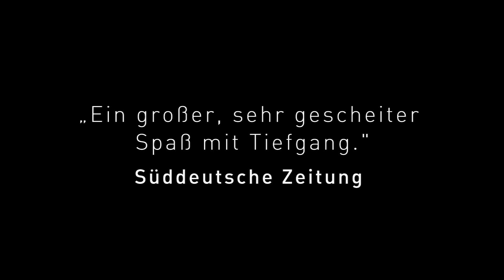Severin Groebner - Der Abendgang des Unterlands - Identität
Severin Groebner mit einem Ausschnitt aus seinem Solo-Programm
"Der Abendgang des Unterlands"